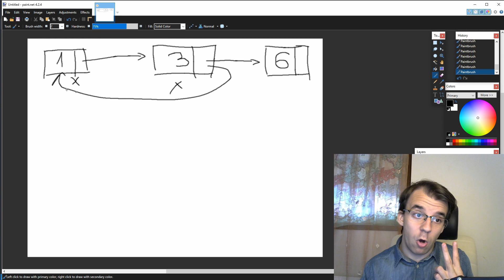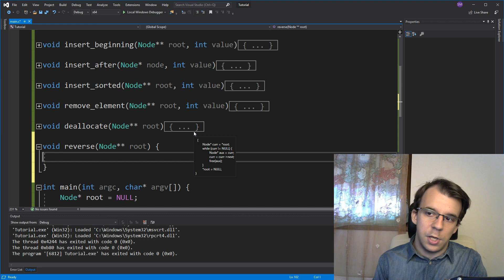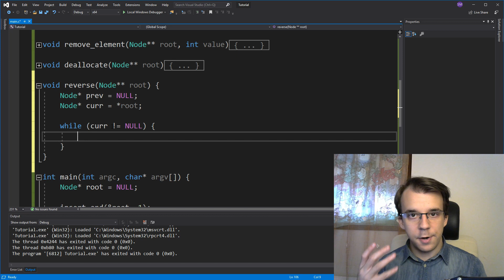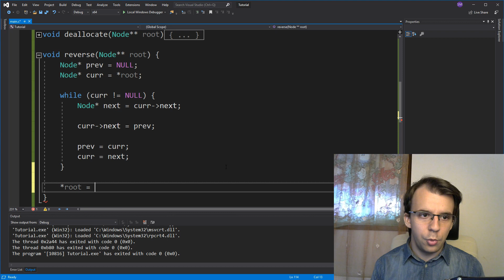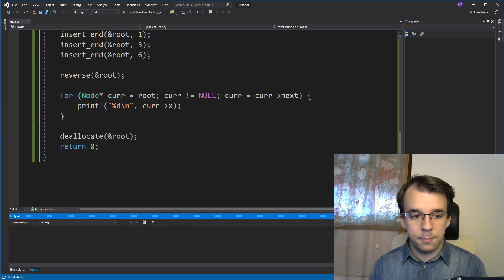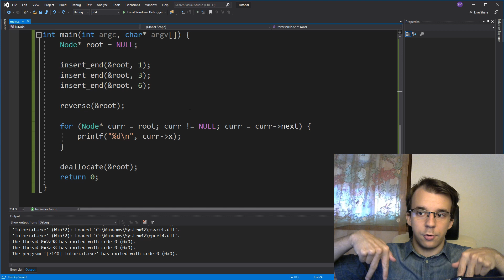Reversing a linked list